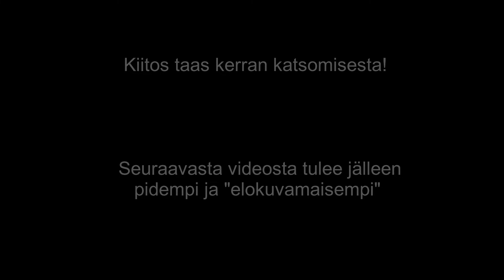Bandits lyhyet osa1: Pojat pulassa!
Ensimmäinen vähän humoristisempi kokeiluvideo.
Terry ja Rico joutuu kiipeliin, mutta onneksi pelastuslaitos pelastaa!

Zimbahin tekemiltä videoilta pääsee seuraamaan, millainen oli Terryn alkutaival porissa!